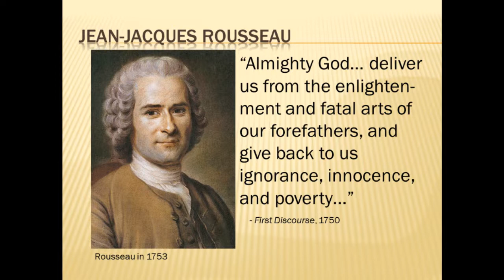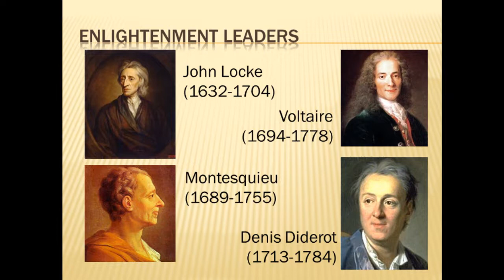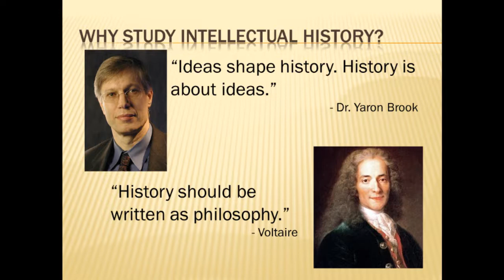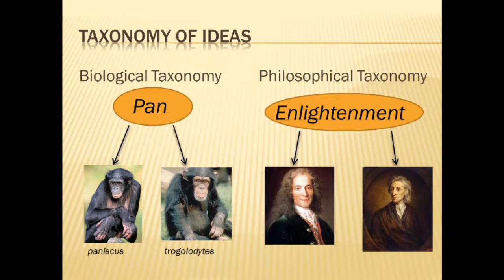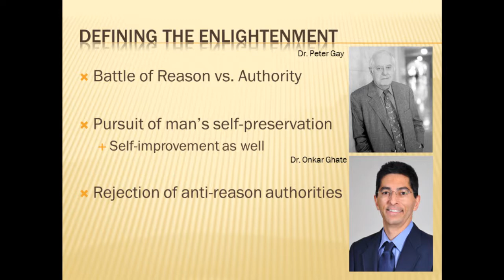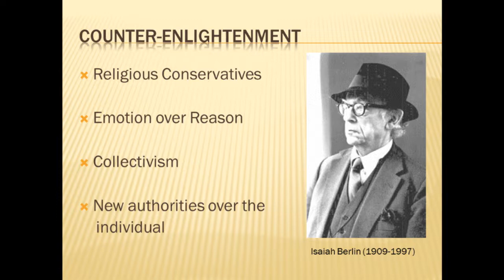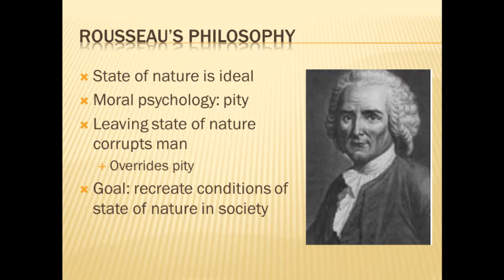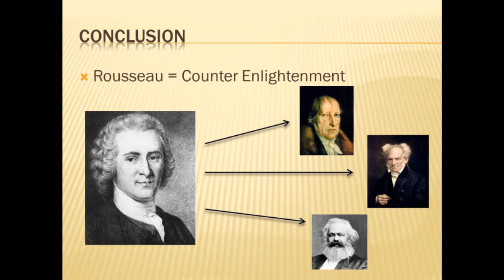Rousseau & The Counter-Enlightenment, Brian Underwood, 6/27/13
Mendenhall contributor Brian Underwood delivers his first lecture on Jean-Jacques Rousseau and the Counter-Enlightenment for his 2013 Summer Research Fellowship for the University of Georgia's Center for Undergraduate Research Opportunities.